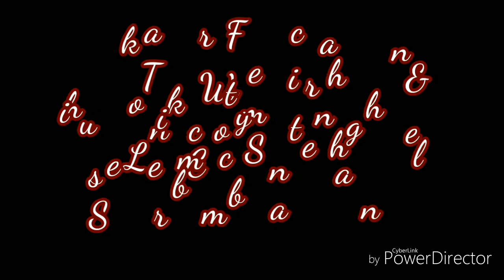Lori Lori Song Dance video | choreographer Prasad Manchare | The Royal Dance Studio👑